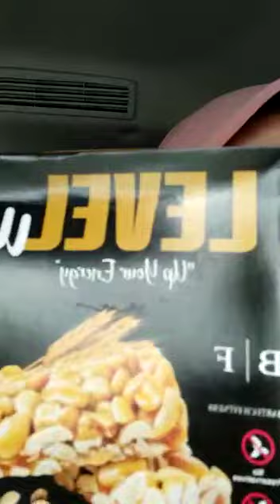Testimoni Shah AK - Review Energy Bar Level Up #4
untuk dapatkan tips kurus TANPA PRODUK harian